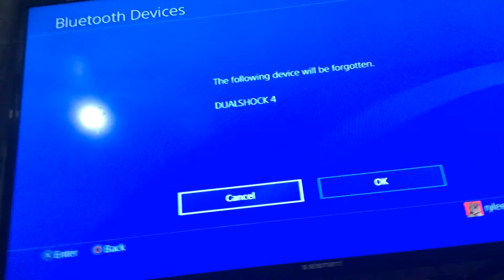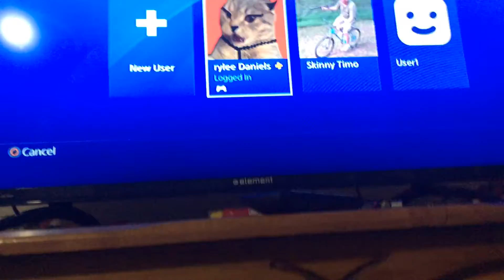How to fix your dual shock 4 controller if it doesn’t connect